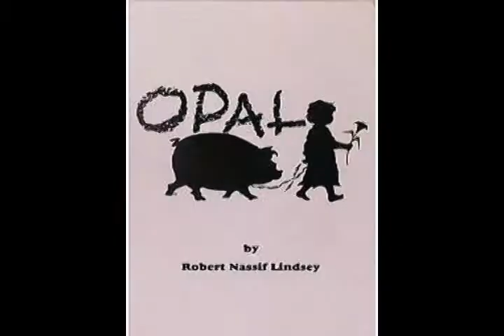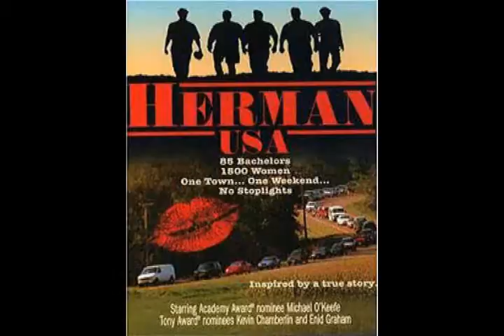McCorkle Casting Ltd-Casting Partner Jeffrey Dreisbach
Here is a short video montage of projects cast by McCorkle Casting Ltd. Company president and founder, Pat McCorkle along with partner Jeffrey Dreisbach, Associate Katja Zarolinski and Assistant Rachel Goldman use their considerable skill and talent to find the "right" actor for feature film, television and theatre projects.